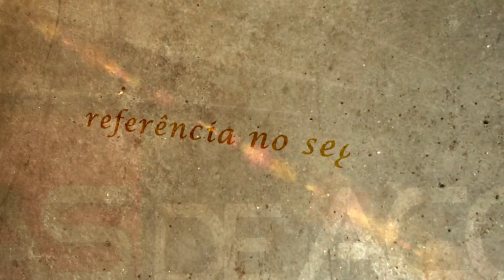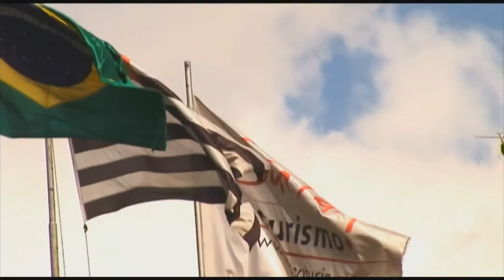SÓPORTAS DE AÇO | VALORES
Empresa líder no segmento frisa e posiciona o mais importante: Valores antes de Produtos.
Respeito, compromisso e profissionalismo fizeram e fazem da Sóportas de Aço referencia do segmento nacional.